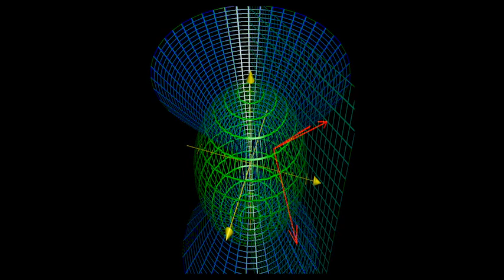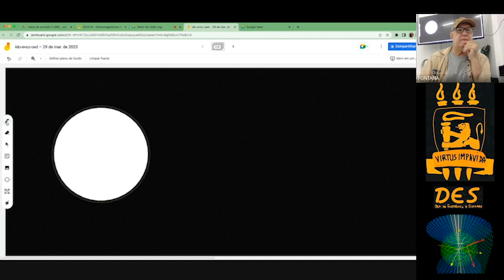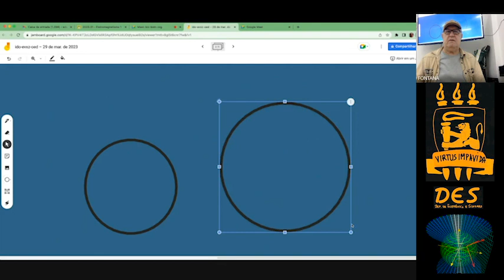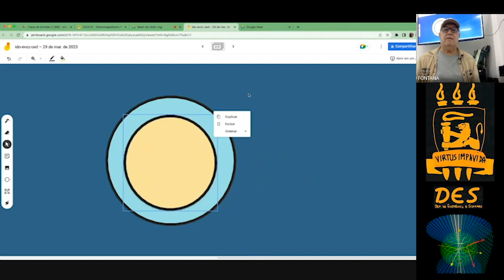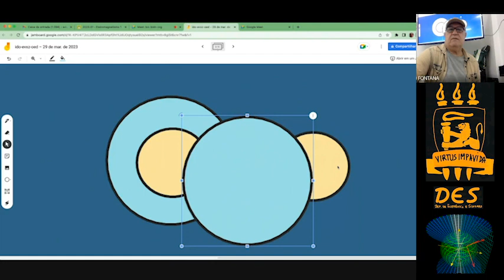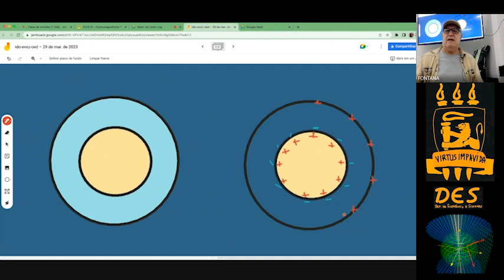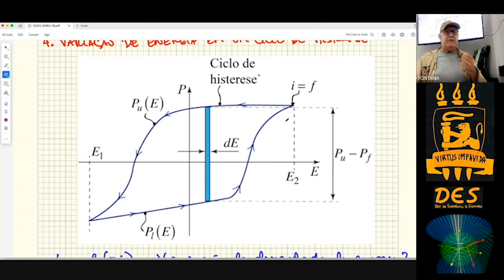Aula 08 Eletromagnetismo 1 - ES203 - 2023.01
Aula 08:
Sumário: Exemplos de problemas em eletrostática envolvendo dielétricos: Esfera polarizada, Placa polarizada, Cilindro polarizado, Esfera condutora coberta com dielétrico, Variação de energia em um ciclo de histerese

Data: 05/07/2022
Vidgital Studios